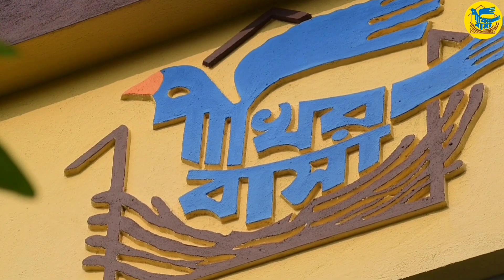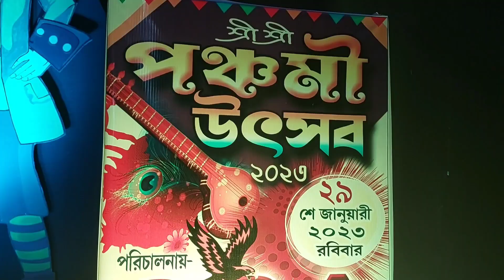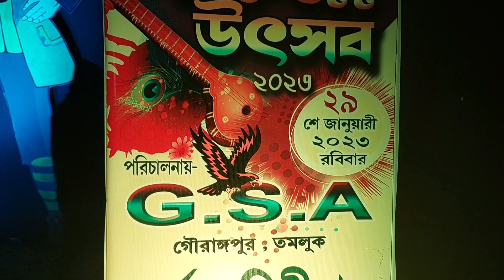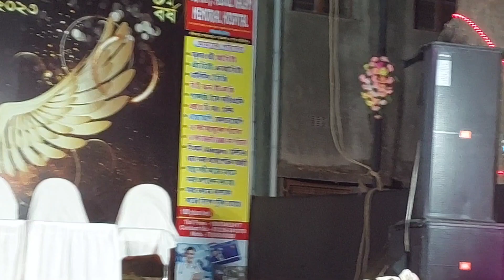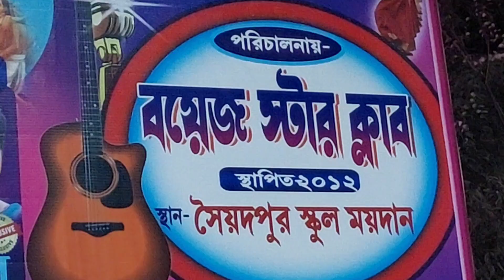Pakhir Basa // Vlog - 14 // আমরা গেলাম লিলিপুটের দেশে // Basant panchami // Saraswati puja..😍😍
Pakhir Basa // basant panchami // saraswati puja // সরস্বতী পুজোয় আমরা গেলাম লিলিপুটের দেশে.. //